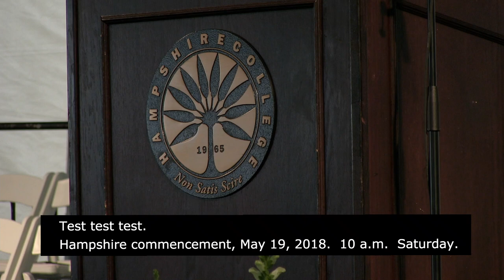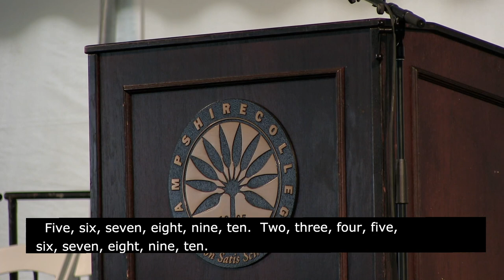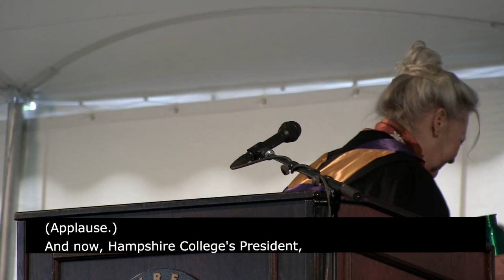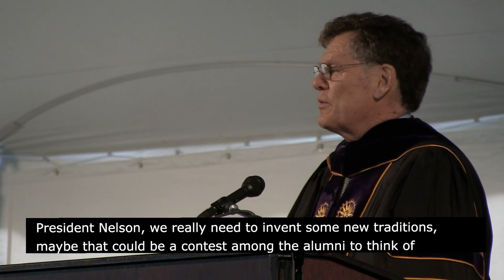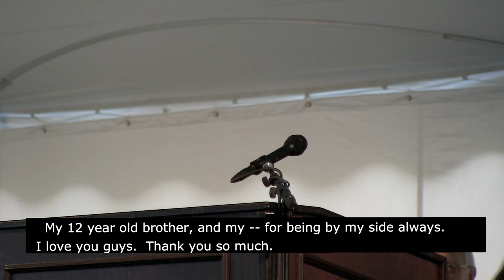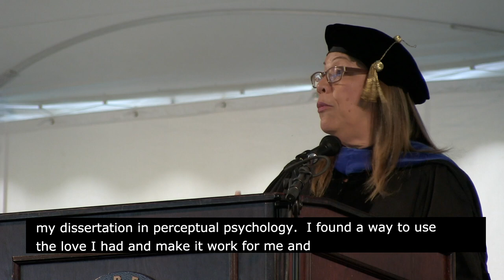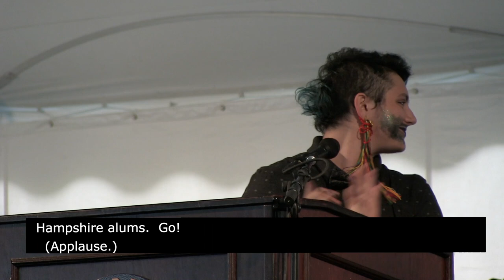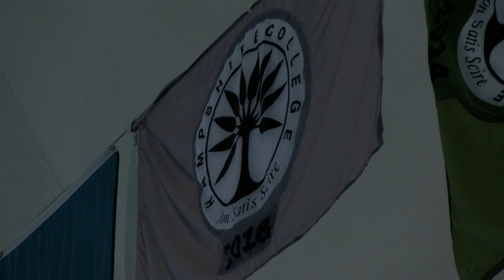2018 Hampshire College Commencement Ceremony (Full Ceremony)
Hampshire College's 48th Commencement features 300 accomplished 2018 grads who actively designed their own four-year program of studies with faculty mentors, toward learning to educate themselves throughout their lives. They are celebrated by a couple thousand attendees in a ceremony featuring a keynote by Loretta Ross, a national leader for women’s rights, human rights, and reproductive justice, Jonathan Lash's final address as president of the College, and an address by graduating student Saumya Joshi, all moderated by fellow student Nyk Lifson. Loretta Ross launched the Women of Color Program for the National Organization for Women (NOW) in the 1980s and led the 2004 March for Women’s Lives protest. Hampshire’s Commencement is known for being a spirited event where caps and gowns are not required. Saturday, May 19th, 11 a.m. - 1:00 p.m. live from the library lawn, Hampshire College, Amherst, Mass.  The event speakers are:
Welcome Remarks: Gaye Hill, chair of the board of trustees
Celebratory Address: Jonathan Lash, President
Faculty Toast: Chris Perry
Keynote Speaker: Loretta Ross
Student Moderator: Nyk Lifson
Student Speaker: Saumya Joshi
Alumni Speaker: Dr. Maria M. Vallejo 72F, trustee